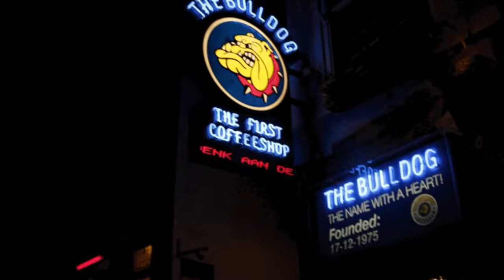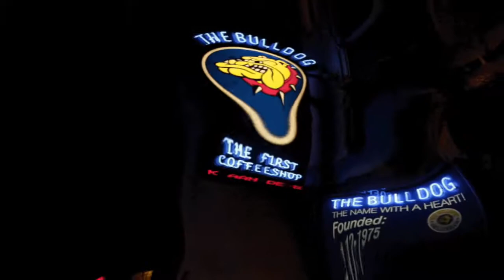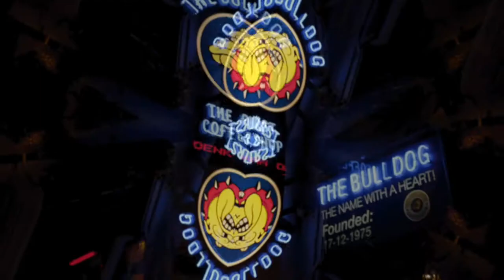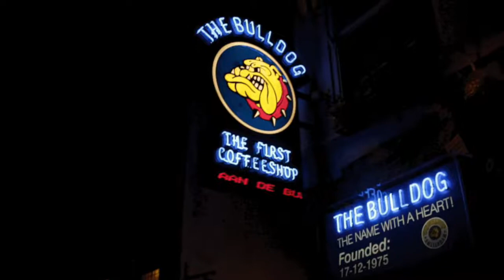Coffee Shop | Latay | RAP R&B Vibes Instrumental 2019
Soundcloud - Instagram - Beatstar - Facebook : HeyLatay

Hip Hop R&B Vibes Instrumental

Type Beat